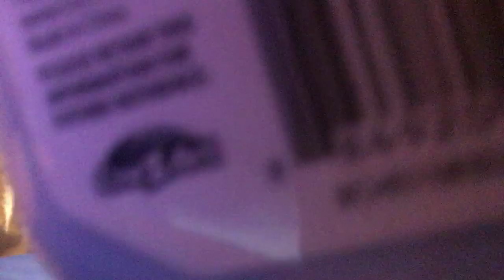My YouTube video